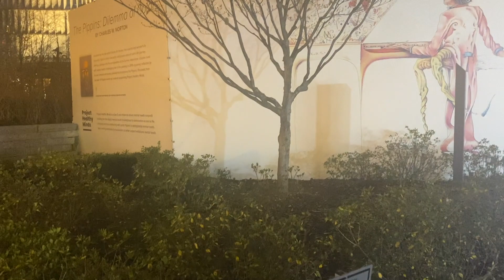Christmas Is In The Air - Un Air De Noël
How Christmas Lights and Decorations can make the evening look fairy and enchanted.
Comment les Lumières de Noël peuvent créer une soirée féerique et enchantée.